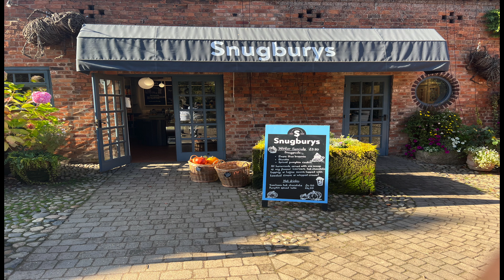Spooky-Snugburys | Halloween | UK | Icecream Own Outlet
Hi Guys
   Happy to see you again in this video. I'm so glad to share some snaps and videos of Halloween beginning in the UK. It's spooky snugbury.
   Like this, I will share some more hallowen videos and short tour of historical place all over the UK
   If you want to see any place in the UK just comment me .